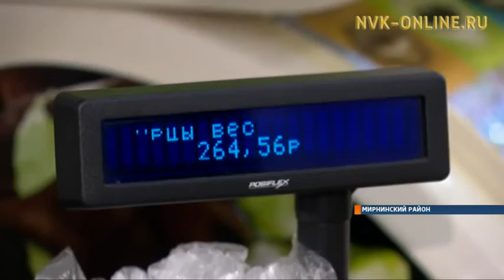В Мирном предприниматель Олег Моисеев передал многодетной семье сто тысяч рублей